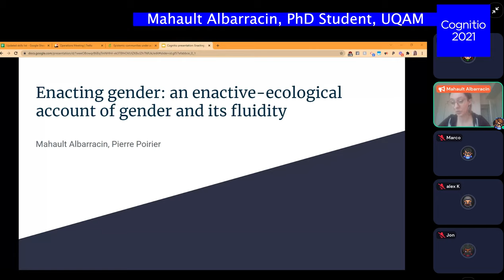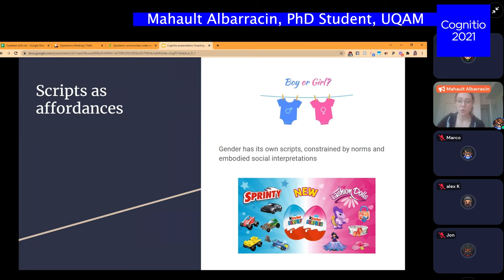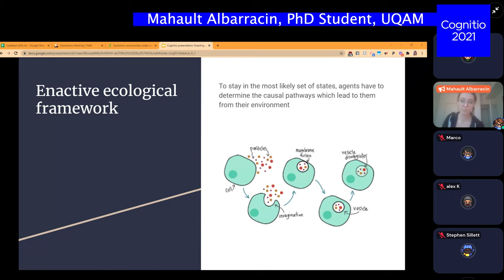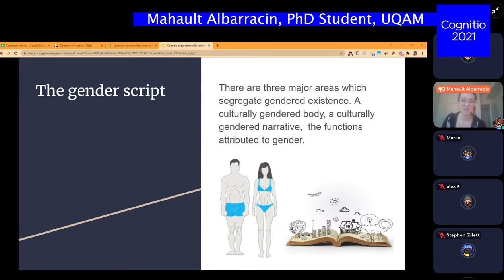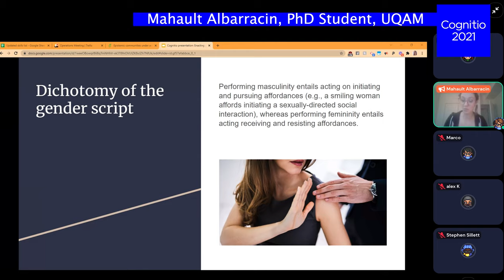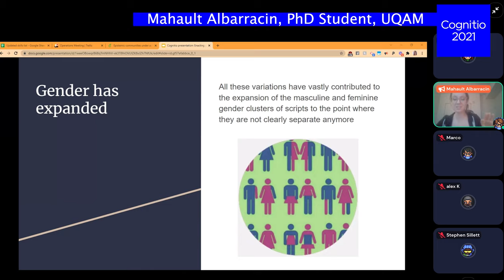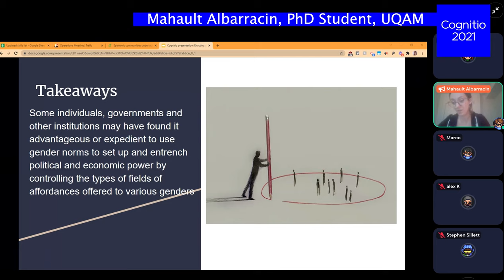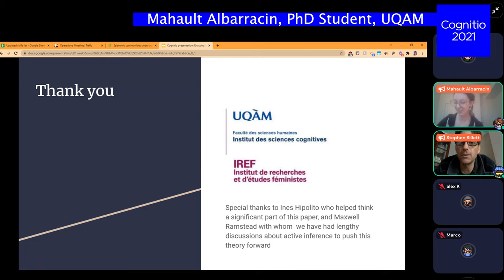Cognitio 2021 - Talk by Mahault Albarracin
Cognitio 2021 – Active Inference and Collective Intelligence

Young researchers conference in cognitive sciences
October 15-17, 2021
Organized by the Cognitive Sciences Institute (ISC), UQAM

Talk by Mahault Albarracin: Affordance negotiation: The case of gender and its fluidity

Mahault Albarracin is a PhD student in cognitive computing, and has a masters in Sexology from the university of UQAM. Her project concerns the way active inference can help us model epistemic communities.